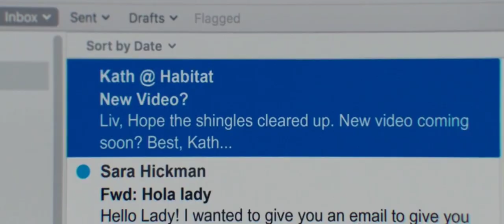Truth or Die (2012) Film Explained In Hindi / Urdu | Truth or Die Death Game Summarized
Truth or Die (2012) movie explained in Hindi Urdu voice over. The British Thriller Horror film “Truth or Die Death Game ” story summarized with a full ending explanation. Plot is about around four friends. They play a game called truth or dare in which Felix proposes marriage to Gemma, which she rejects, and after being insulted, he leaves the party and departs. After two years, all of Felix's friends are invited to another birthday party at his home. They meet Felix's brother, who informs them that Felix has ended up dead. During the party, he inquires about the events of the day. Later, after daring them, he attacks them and kills many of them while playing truth and dare. While playing the game, he asks Gemma who wrote the offensive letter to Felix? Gemma also finds Felix and learns that he is alive but paralyzed. He hasn't tried to kill him, but his brother is to blame for the situation. Felix's brother later murders Gemma as well. Finally, Gemma's friend Jenny attacks Felix's brother and shoots in his arm. She admits to writing those obnoxious letters and filming Felix's immortal video. So, after being blackmailed by Jenny, he suffered depression. She eventually kills Felix and his brother before returning to her house.

Kahani ki shurwaat hoti ha or hmain dikhay jaty hain 4 dost jo 1 party may hoty hain. jin may 1 larki ka nam Gemma hota ha. wo charon 1 dosry se wada krty hain k hum pori zindge sath rhain gy or khob masti krain gy. Likin aisa hota nahi ha.

Credit(s):
Images and footage Source: Cine-Britannia
Director: Robert Heath
Production: AV Pictures